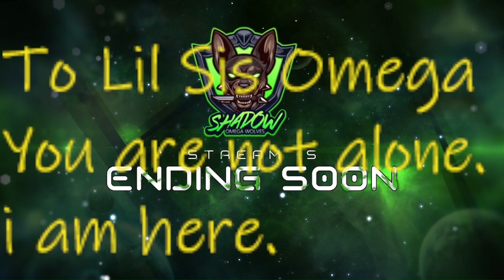Mega Man X -All armor locarions! Where can you find all the armor upgrades? Glad you asked!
Where do you get those wonderful toys? Well, in this video I will show you where all four main armor parts are located. The order I collect these is the best for the way I play. This is how the video is structured. Feel free to collect these however you wish.

Locations-
 Chill Penguin – in mission path. Not hidden. Dash upgrade.

 Storm Eagle – in a section where you have to dash jump to reach the location. Helmet upgrade

 Flame Mammoth – in a section where the miners throw pickaxes. Buster upgrade.

 Sting Chameleon – above the rock falling area. Mini boss. Armor upgrade.

I hope you enjoyed! If you have any comments or suggestions, please let me know. I want to make great and hilarious content as well as an awesome community! I’m going to try to post every day! Once again, thank you for your time and have a WONDERFUL day!

Also if you like to check out my live stream on Twitch its:  Shadow__Omega - Twitch or our dual stream at: shadow_and_sapphire_omega - Twitch. (at least till I can stream live on YouTube).

All videos or video intros are made using in game footage of my own. All sounds used, are taken directly from this video game. If someone else’s work is used credits will be below this line.